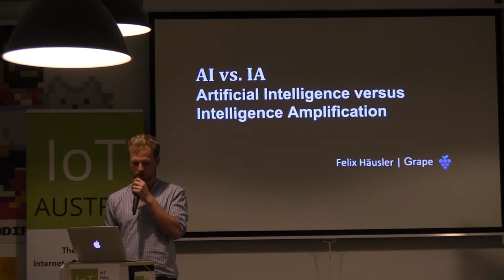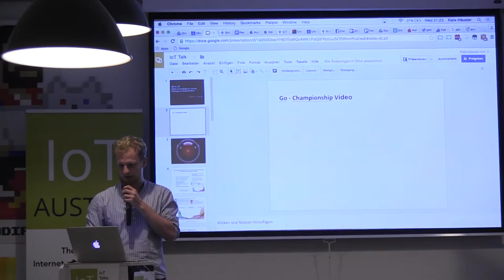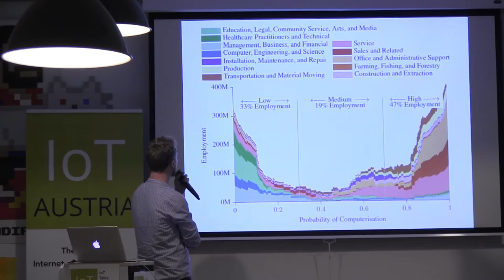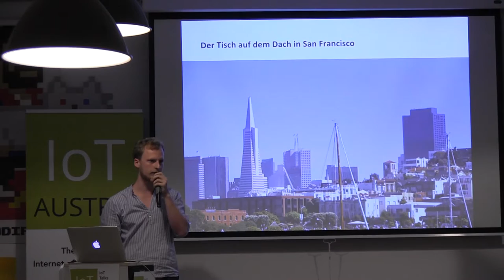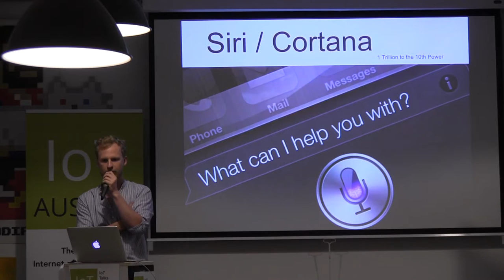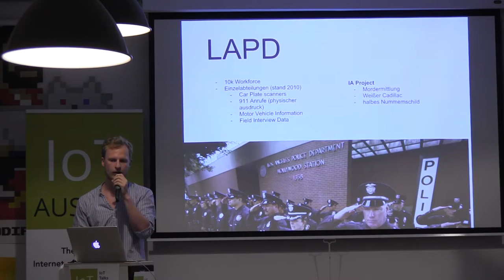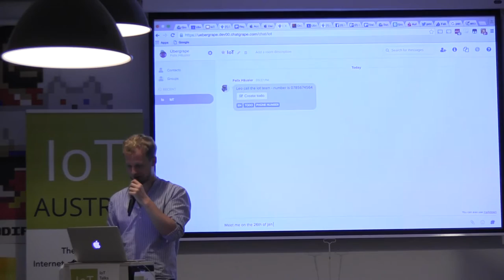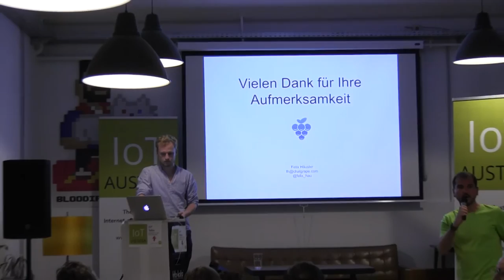AI versus IA - Artificial Intelligence versus Intelligence Amplification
Talk AI versus IA - Artificial Intelligence versus Intelligence Amplification
Teaser How artificial intelligence eats up the workplace and how to counter it
Abstract Over 47% of our workforce will be replaced in the next 30 years. Self-driving cars are only the beginning. But there is hope coming from the same source, that challenges our society. Technology that helps humans remove redundant jobs and allows them to focus on the biggest human asset: Creativity.
Slides
Video Link
Speaker Felix Häusler
Picture haeusler.jpg
Bio Felix has a background as freelancing Web-Developer and Web-Consultant; he loves innovative web projects and the thrill of disrupting markets. he studied business law, got funded out of college and works on the future of business communication with an extraordinary team of professionals. His newest endeavour - chatgrape - is a business communication solution with deep service integration to make all data from your cloud services available to your team right as you type.